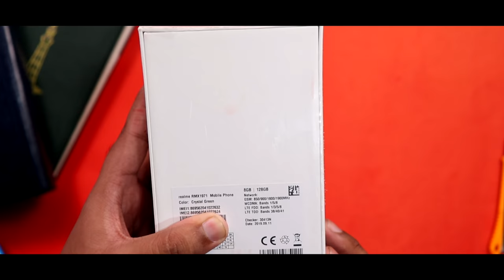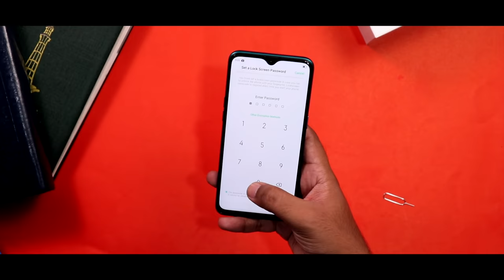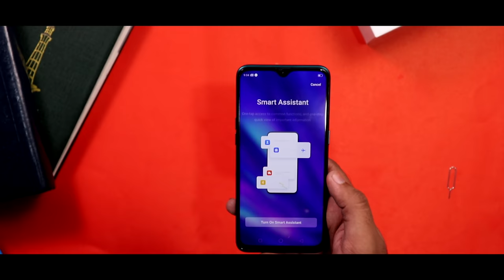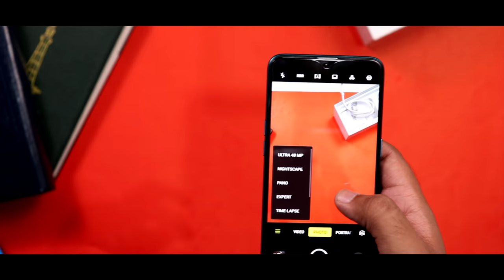Realme 5 Pro Unboxing | Price in Pakistan is Insane!!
In this video we are going to unbox and give you a first look at the latest realme 5 pro which is coming to pakistan officially on 2nd October and Realme 5 Pro in Pakistan  is going to come in three variants
4GB/64GB Around 30K(Not Confirmed)
4GB/128GB Around 40K(Not Confirmed)
8GB/128GB Around 45K(Not Confirmed)